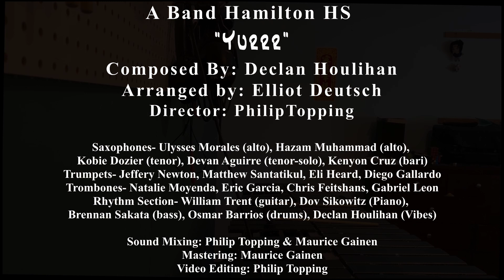Hamilton HS A Band "Yurrr"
Hamilton HS A Band
"Yurrr" Composed By: Declan Houlihan
Arranged by: Elliot Deutsch
Jazz Director Philip Topping

This is a student original composition that was arranged for Big Band by Elliot Deutsch, and performed on our Spring 2021 Virtual Jazz Nite.